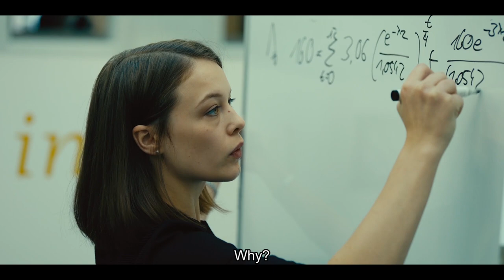Bad Banks - Teaser season 1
After being wrongly fired from Crédit International, a prestigious Investment bank in Luxembourg, JANA LIEKAM, a talented Young Investment banker, is offered a dream-job in Frankfurt Under the supervision of prominent GABRIEL FENGER, Head of Investment Banking at Deutsche Invest. Suddenly, Jana not only had to give up her job, but also leave her boyfriend and his 5-year-old daughter behind. While Jana quickly manages to impress Fenger and his team with her passion and ambition, she realizes only too late that CHRISTELLE LEBLANC, her former boss at Crédit International, has secretly been pulling the strings and manipulating Jana to her own advantage. Soon, Jana finds herself torn between her new obligations and Leblanc’s relentless blackmail…will she and her career survive this merciless powerplay?

Genre: thriller
Format: 1×52’
Producers: LETTERBOX FILMPRODUKTION & IRIS PRODUCTIONS
Original broadcasters: ZDF, ARTE
Countries: Germany, Luxembourg